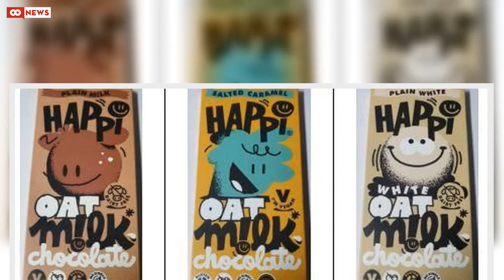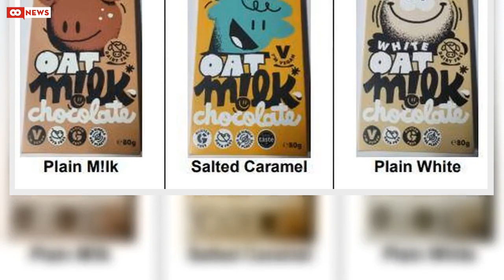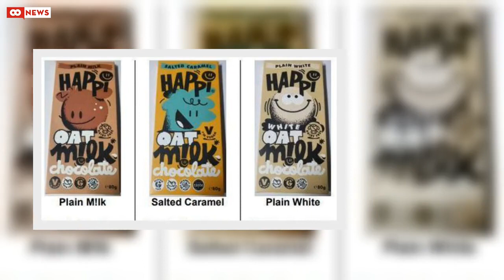Vegan and dairy-free chocolate bars recalled due to undeclared allergen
Three varieties of vegan and dairy-free chocolate have been recalled due to an undeclared allergen.Manna Confectionary has issued a recall of its plain m!lk chocolate bars with a best before date of November 14, 2023 and its plain white bars with a best before of March 28, 2023.The salted caramel flavour is also a part of the recall, with best before dates of July 13, 2023 and November 17, 2023.READ MORE: Optus criticised for not taking cyber security 'seriously enough' in the wake of hackThe